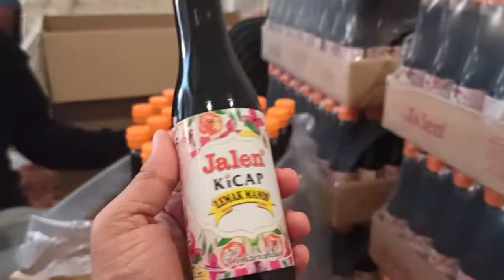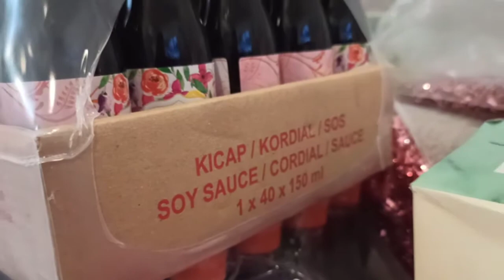MAJLIS PERKAHWINAN ADIK BONGSU || TAMAT SUDAH STATUS BUJANG 10 BERADIK 🤭